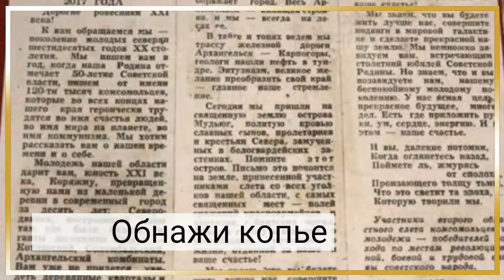Псалом 35: Сражайся за нас, Господи!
Псалом 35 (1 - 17) - ГОСПОДЬ Мститель за народ Свой#psalms

Вступайся в дело мое, Господи, с теми, кто борется со мною;
        Сражайтесь с теми, кто сражается против меня.
       2 Возьмитесь за щит и щит,
        И встаньте на мою помощь.
        3 Обнажи копье
        и останови преследующих меня.
        Скажи душе моей:
        «Я твое спасение».
4 Да постыдятся и посрамятся
        ищущие души моей;
        Пусть повернут назад и смутят тех,
        Кто замышляет мне зло.
       5 Да будут они, как мякина перед ветром,
        и да преследует их Ангел Господень.
       6Да будет путь их темен и скользок,
       7 ибо напрасно спрятали для меня сеть свою в яме,
        которую вырыли напрасно для души моей.
        8 Да придет на него неожиданно погибель,
        и да поймает его сеть его, которую он скрыл;
        В это самое разрушение пусть он упадет.
  9 И возвеселится душа моя о Господе;
        Оно будет радоваться Его спасению.
       10 Все кости мои скажут:
        Господи, подобный Тебе,
        избавляющий бедного от того, кто слишком силен для него,
        Да, бедный и нищий от того, кто грабит его?»
 11 Поднимаются ярые свидетели;
        спрашивают меня о том, чего я не знаю.
        12 Воздают мне злом за добро,
        К печали души моей.
       13 А что до меня 14 Когда они болели, я одевался во
        вретище,         смирял
        себя в посте,
        и молитва моя возвращалась к сердцу моему . 15 Но в моей беде они радовались         И собрались вместе;
        Нападающие собрались против меня,
        А я этого не знал;
        Они рвали меня и не прекращали;
        16 С нечестивыми ругателями на пирах
        скрежетали на меня зубами своими.
17 Господи, доколе Ты будешь смотреть?
        Спаси меня от их разрушений,
        Мою драгоценную жизнь от львов.